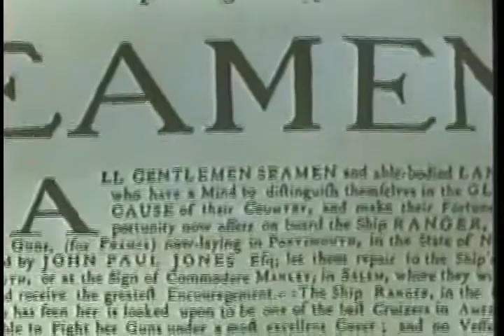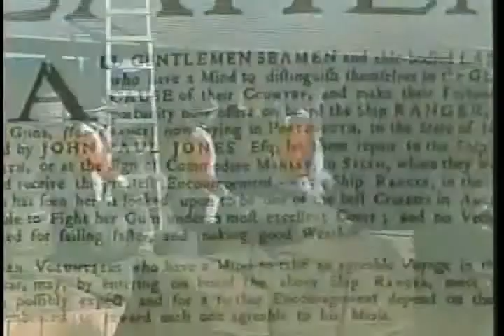John Paul Jones (1959)part5 of 9.wmv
As an officer of the Continental Navy of the American Revolution, John Paul Jones helped establish the traditions of courage and professionalism that the Sailors of the United States Navy today proudly maintain. John Paul was born in a humble gardener's cottage in Kirkbean, Kirkcudbrightshire, Scotland, went to sea as a youth, and was a merchant shipmaster by the age of twenty-one. Having taken up residence in Virginia, he volunteered early in the War of Independence to serve in his adopted country's infant navy and raised with his own hands the Continental ensign on board the flagship of the Navy's first fleet. He took the war to the enemy's homeland with daring raids along the British coast and the famous victory of the Bonhomme Richard over HMS Serapis. After the Bonhomme Richard began taking on water and fires broke out on board, the British commander asked Jones if he had struck his flag. Jones replied, "I have not yet begun to fight!" In the end, it was the British commander who surrendered. Definition from the Biographies of Naval History, U.S. Naval History and Heritage.